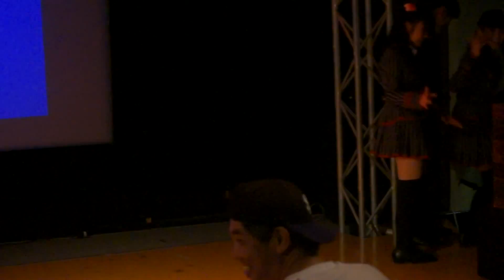筑豊ご当地アイドル Smileライブ其ノ弐～こけら落としだヨ全員集合３ 【九州･福岡】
2014年11月1日土曜日
福岡県飯塚市
飯塚セントラルホール
Smileライブ其ノ弐～こけら落としだヨ全員集合の映像です